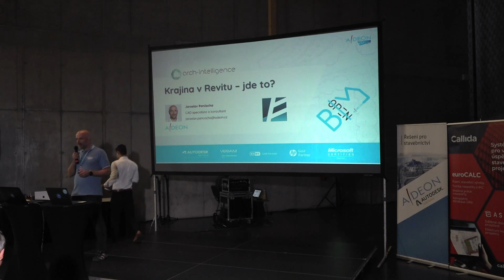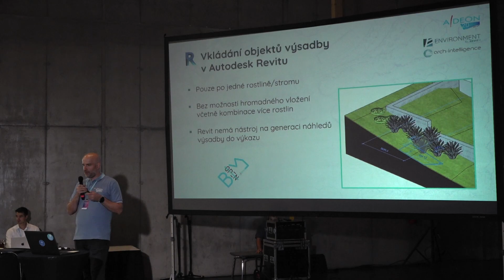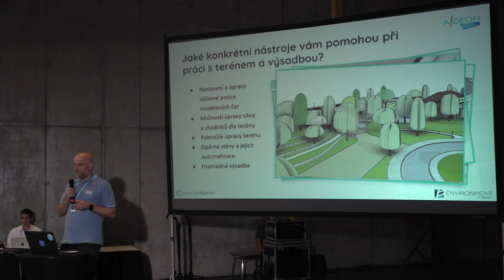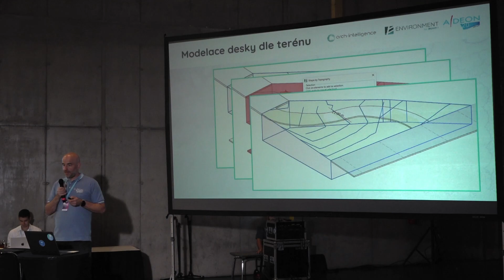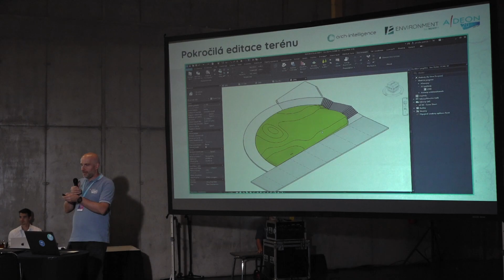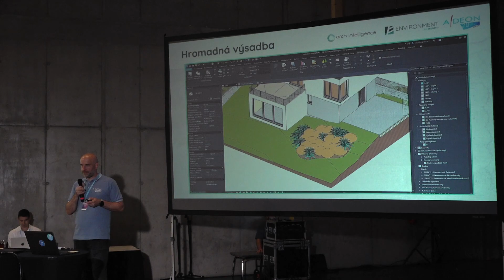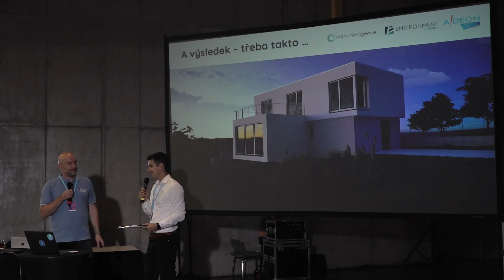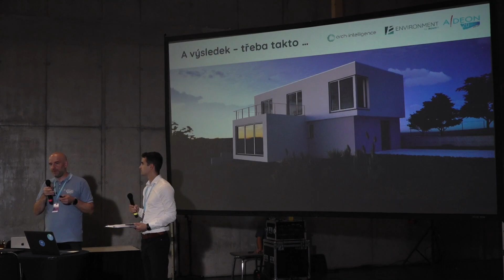Krajina v Revitu - jde to? - BIM Open 2023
V této přednášce si představíme využití nástroje Environment pro Revit, který vyvinuli krajinářští architekti z frustrace, že nemohou pracovat se stejným modelem jako stavaři. Ukážeme si, jak nám tento nástroj významně pomůže pro práci s Revitem a práci s terénem.

Prezentuje: Jaroslav Pančocha z Adeon CZ s.r.o.